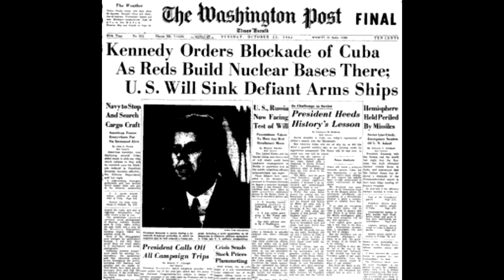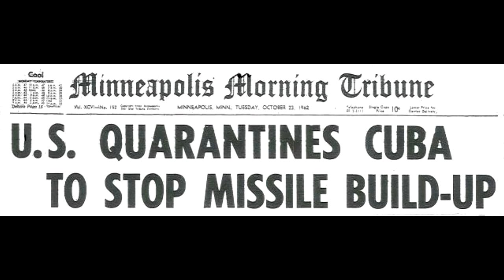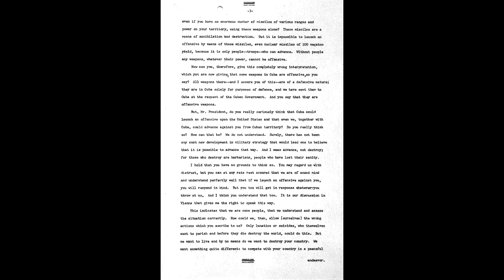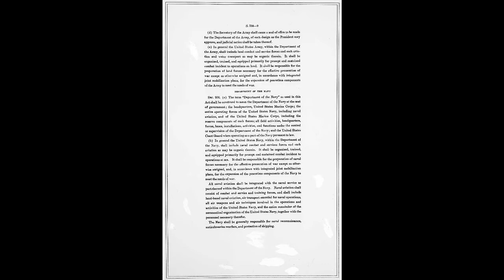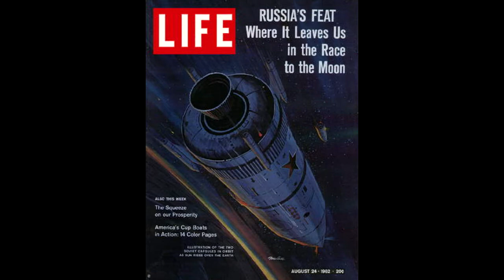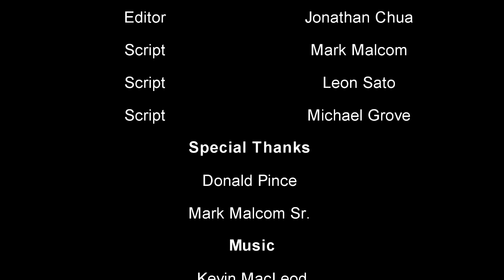The Cold War: Leadership and Legacy | NHD Documentary 2015 entry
Documentary by: Mark Malcom, Jonathan Chua, Leon Sato, and Michael Grove